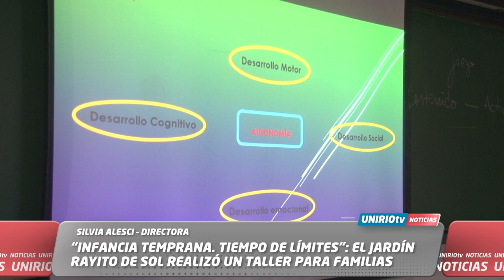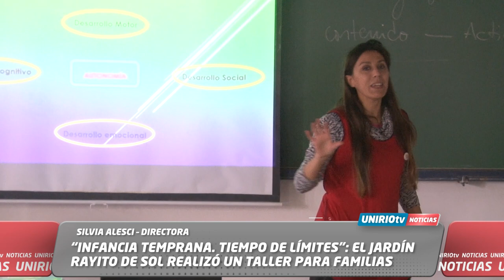“INFANCIA TEMPRANA. TIEMPO DE LÍMITES”: EL JARDÍN RAYITO DE SOL REALIZÓ UN TALLER PARA FAMILIAS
SILVIA ALESCI – DIRECTORA
UniRio TV
Universidad Nacional de Río Cuarto
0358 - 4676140